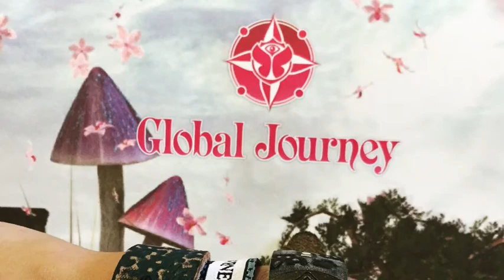Tomorrow Land Brasil After Movie 2015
After Movier TomorrowLand Brasil